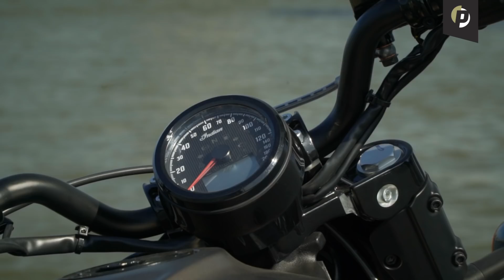Indian Scout Bobber 2018 - FULL TEST Promotor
Jaap had de eer om in Rotterdam en omstreken de Indian Scout Bobber 2018 te rijden.